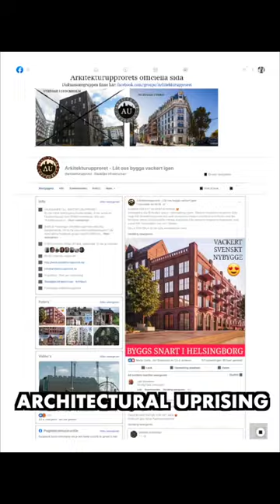Why the Architectural Uprising Changes Everything - Marjo Uotila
Marjo Uotila tells about the impact of the Architectural Uprising and the fallacies that have misled us for years.

9TFRQVNK1GT8GMBN